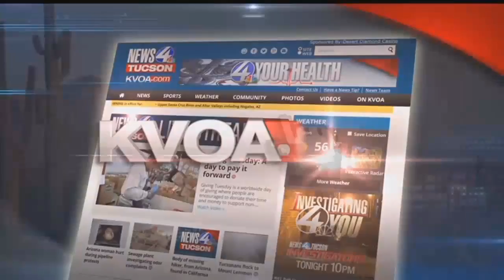Adopt this pet: Louis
Meet Louis! He is a 7-year-old boy who recently transferred to the Humane Society of Southern Arizona from an overcrowded shelter.